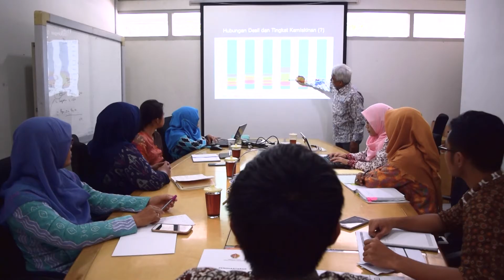Konser Amal: Life, Passion and Music - HD